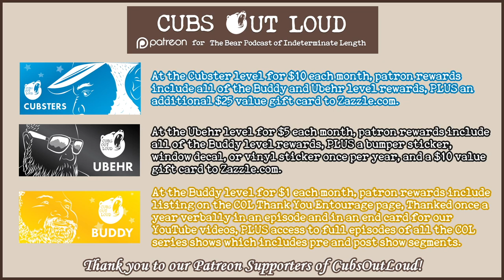COL695: LTA... The Blood Ban, Again - PE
In this episode of Cubs Out Loud, it’s time for another Let’s Talk About… This time around, the guys return to a previous conversation regarding the FDA’s recent changes to the “blood ban”. Back during COVID, the ban for men who have sex with men was relaxed somewhat. Now, the ban has been changed again and broadens the ability for MSM to give blood. But are the changes for the better? Listen in as the cubs debate the new changes and discuss the potential benefits it may have for the community at large.